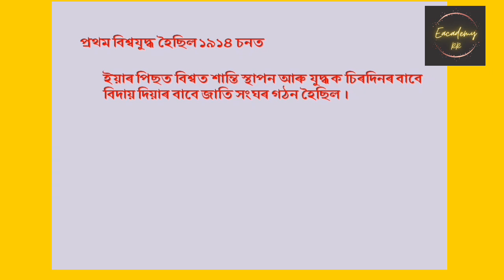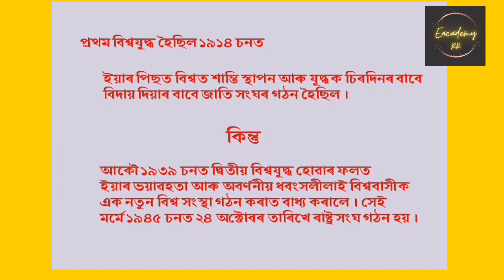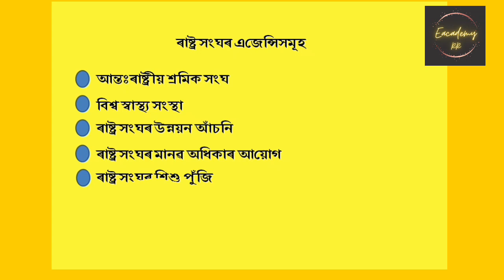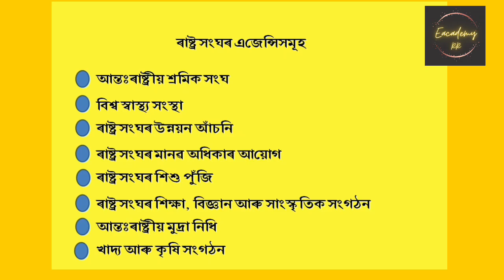ৰাষ্ট্ৰসংঘ। United Nations | অসমীয়া মাধ্যম।‌ Assamese